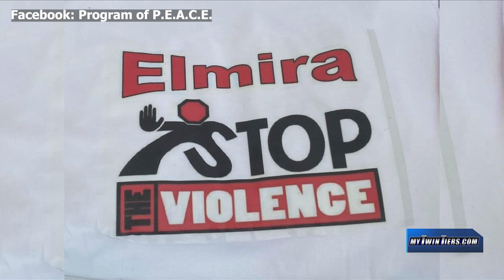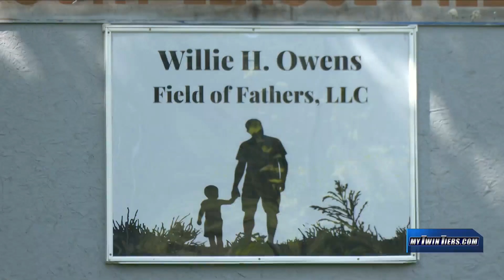Champagne fundraiser for former Tom Sawyer Little League Field in Elmira